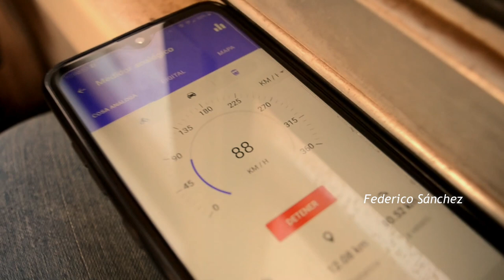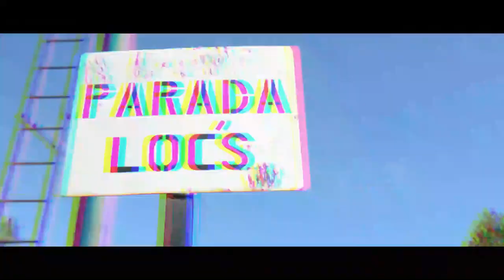¿EL TREN MAS BARATO DEL MUNDO? - TREN N°803 de TRENES ARGENTINOS | Parte 1 de 2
Hola para todos! Primera parte del viaje a Chascomus que realice hace un par de semanas, en este caso vamos a viajar con bonitas imágenes y referencias hasta la Localidad de Altamirano. El segundo video será desde Altamirano hasta Chascomús. Espero que lo disfruten!

Mis redes:
@fedemop en INSTAGRAM
FedeSanchez en FACEBOOK